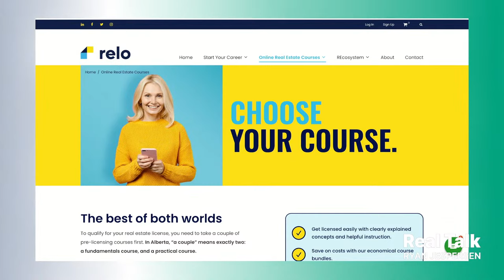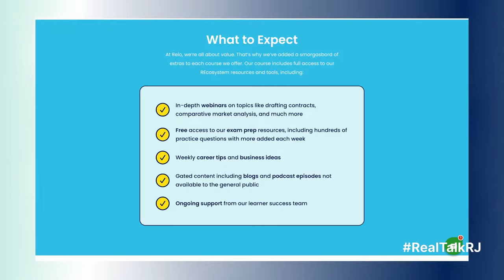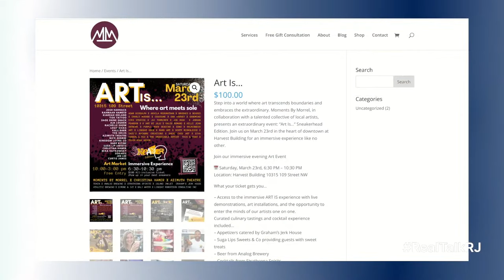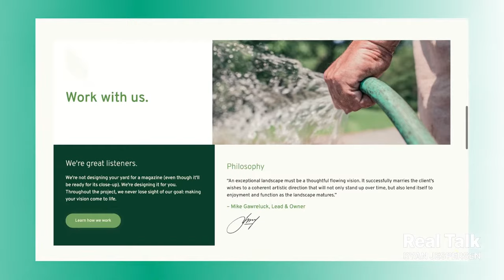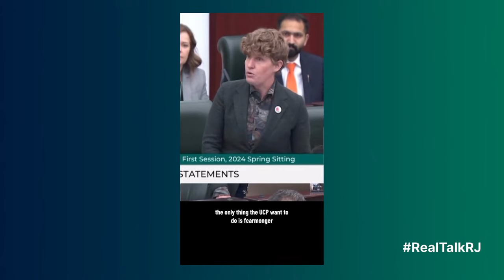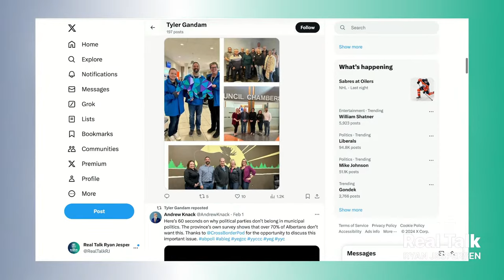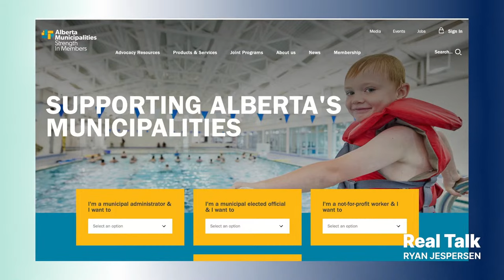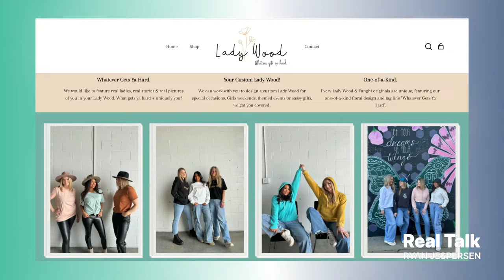Fight For Your Right (Not) To Party!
Have you been paying attention to what's going on in Alberta? Premier Danielle Smith's government is kinda sorta rolling out a provincial police force, and paving the way for municipal political parties. But is that what's best for Albertans?

4:10 | Alberta Municipalities president Tyler Gandam and director Tanya Thorn shoot straight on the proposed provincial police force, Alberta's crumbling infrastructure, and the plan to infuse a party system into municipal politics.

1:23:05 | This edition of The Flamethrower is a healthy mix of love letters and hate mail based on our recent Justin Trudeau and Danielle Smith interviews. Enjoy, courtesy of our friends at The Dairy Queens of Northwest Edmonton and Sherwood Park!

GET A PAIR OF FREE REAL TALK SOCKS! BECOME A REAL TALK PATRON